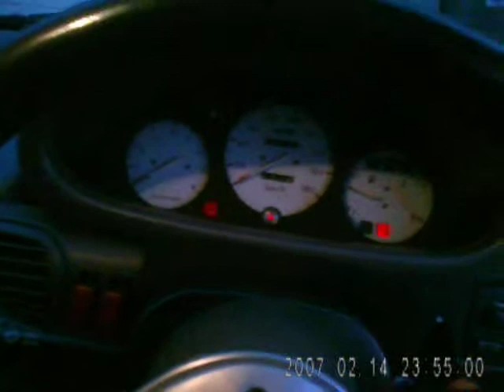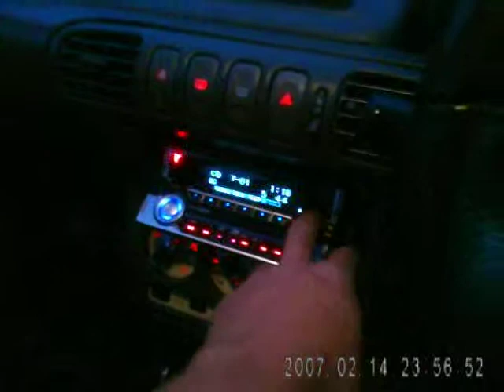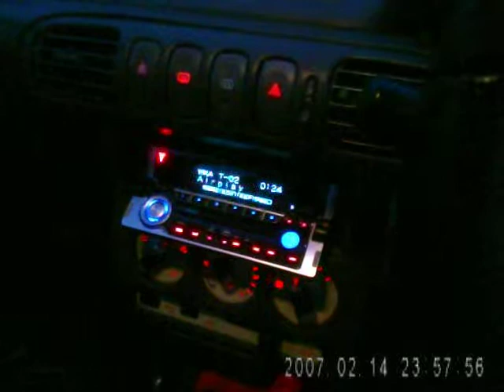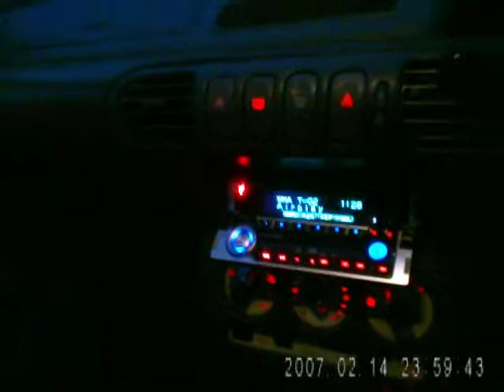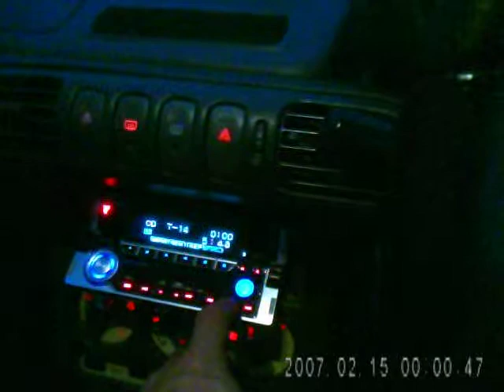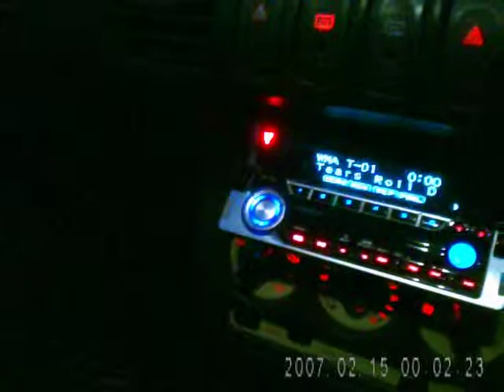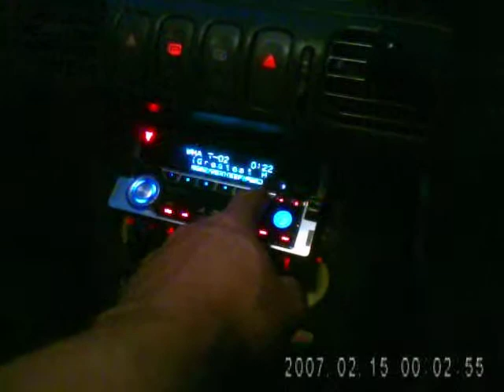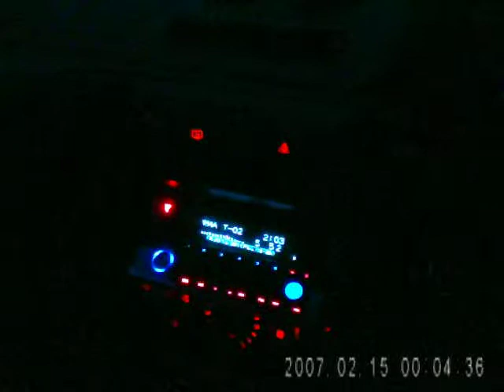KENWOOD FX-9100 nissan K11 use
暫く家庭内での使用(例のアレ)してましたが、
再度御上りしました。笑

本当はもっと音が良いんですが‥(ほんとか？笑)
カメラのマイクの性能限界みたいです。(´･ω･`)

でも携帯のカメラより１０倍はマシ。(｀・ω・´)